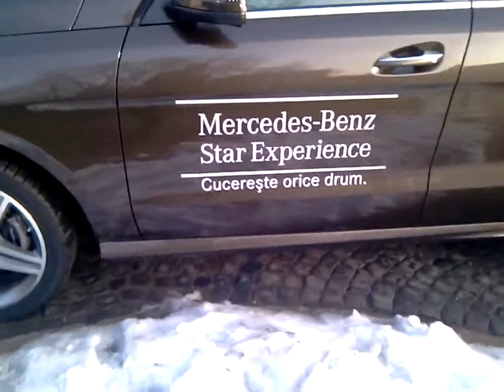MERCEDES GLE Iasi - Teatrul National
MERCEDES GLE - Mini salon auto - Teatrul National Iasi - 29 ian. 2016